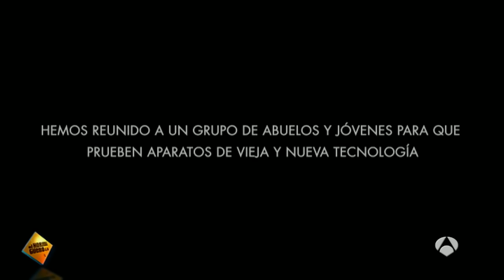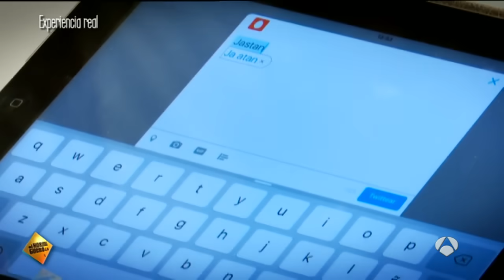Jóvenes y gente mayor se ponen a prueba - El Hormiguero 3.0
¿Es cierto que las personas jóvenes son más listas que los ancianos? Hemos querido llevar a cabo un experimento para comprobar cómo se desenvolvería la gente mayor si le damos aparatos tecnológicos de última generación pero, también, hemos querido ver la reacción de personas jóvenes que utilizan objetos no tan actuales.